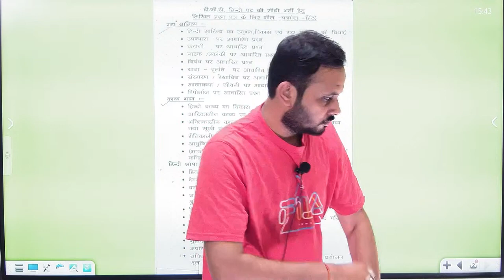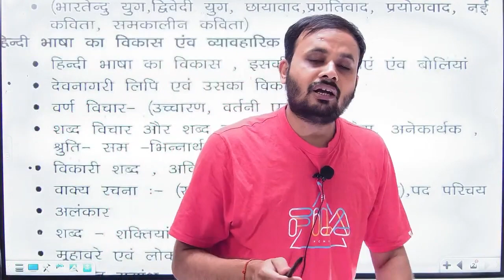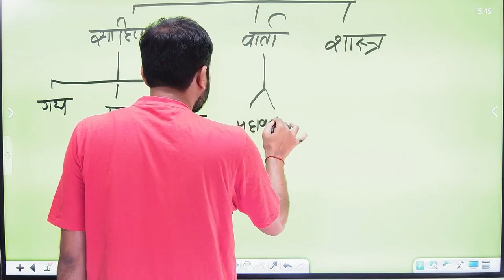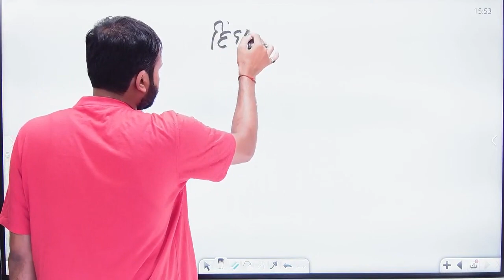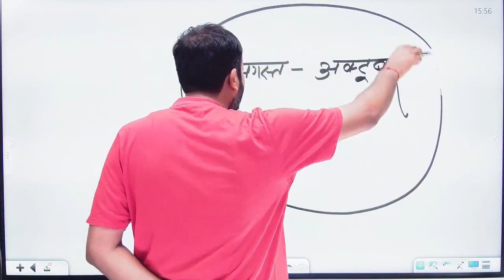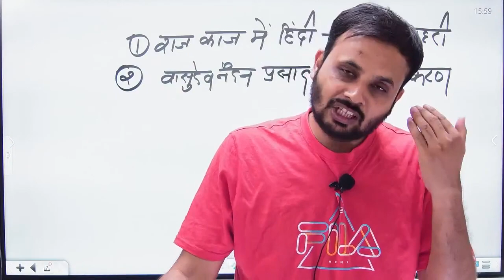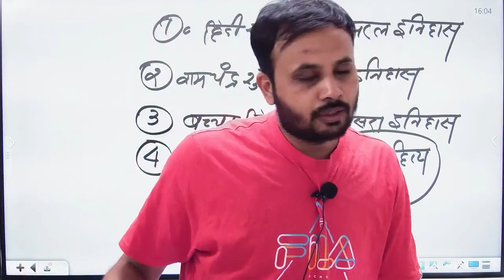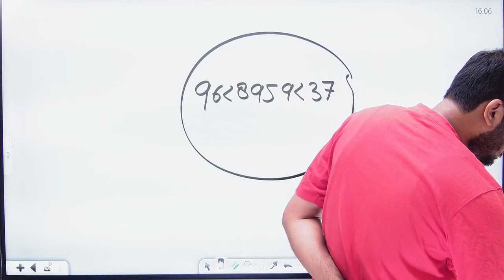DSSSB TGT EXAM DATE 2024 | DSSSB TGT HINDI SYLLABUS 2024 | 40% लाना हो जाएगा कठिन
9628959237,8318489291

Account Holder: TEACHERS ACDY PRAYAGRAJ PRIVATE LIMITED
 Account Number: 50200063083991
 IFSC: HDFC0001464
 Branch: JLN ROAD – ALLAHABAD
 Account Type: CURRENT